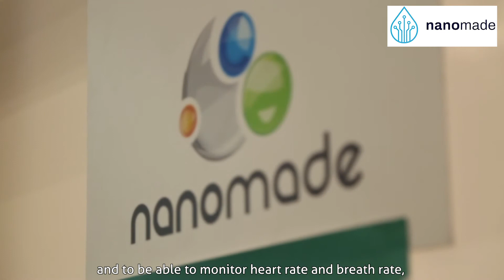Nanomade at Mondial Tech 2018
Nanomade was the winner of the Well Being and Comfort Start-up the Mondial Tech edition 2018 during the Paris Motor Show